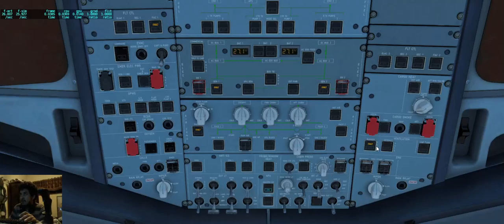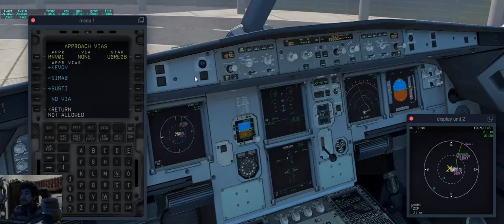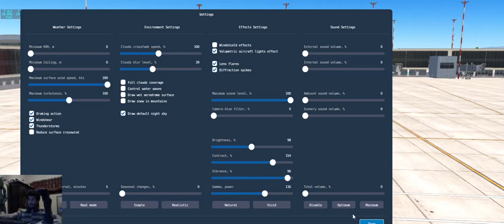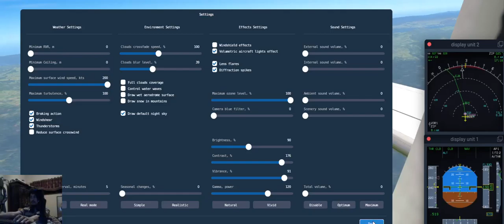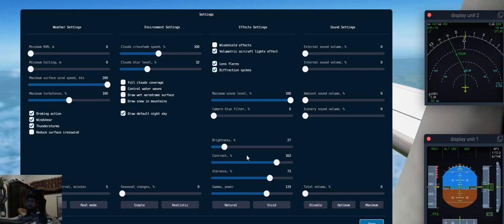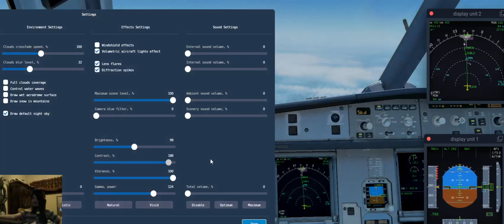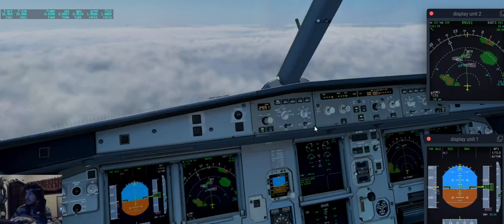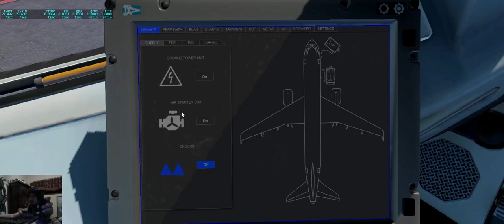FF A320 Avianca 142 Lima to Bogota